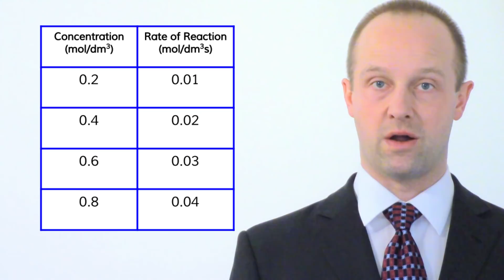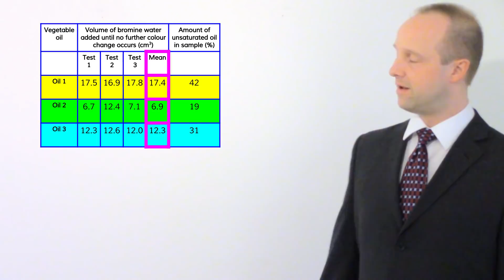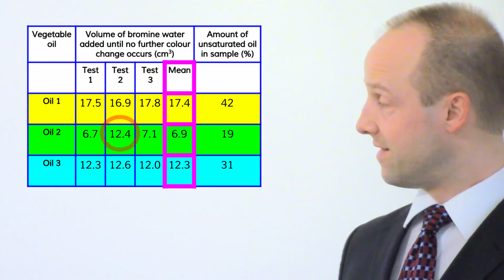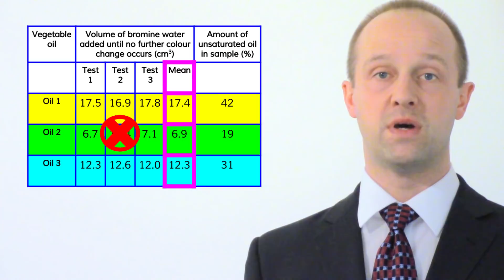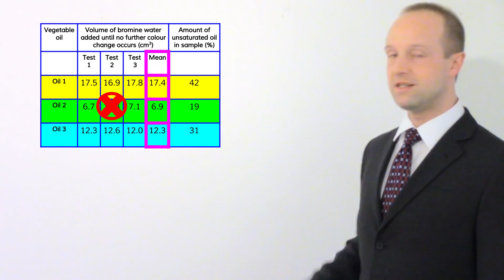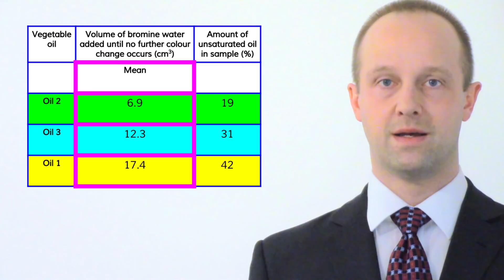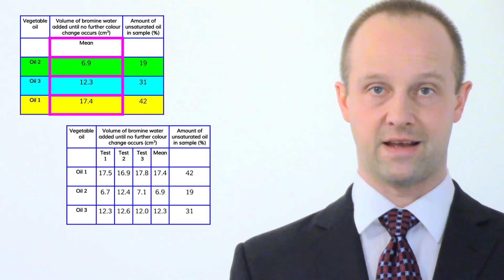Interpreting Tables - 30 Days Till May - Succeed In your GCSE and IGCSE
How to interpret tables of data in an exam. Tables are often really easy marks dressed up to look complicated and put you off. Here's how to make the most of questions with tables. Another crucial revision technique for the 6 days till May, to make sure you Succeed In your GCSE and IGCSE!

Over the course of the month I'm going to post a video every day at 6pm UK time to give you expert hints, tips and help with your revision, so be sure to come back each day for a new video!

for cool science news, and my twitter for regular updates.

Please note that this video relates specifically to British GCSE specifications, though it is likely to be useful for other courses too.